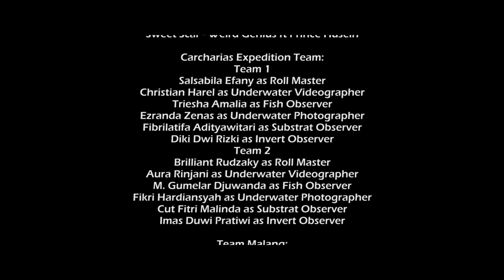Aftermovie Carcharias Expedition 2018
The First Carcharias Expedition have done. We get, we learn, and we enjoy the moments. That will be a memory we'll never forget. Thanks a lot for everyone who involved in this event.
Hoping to see you in another Carcharias Expedition!